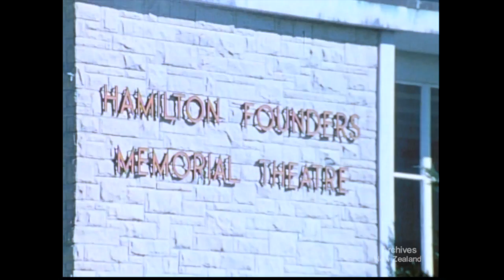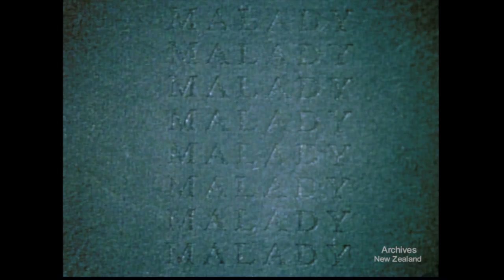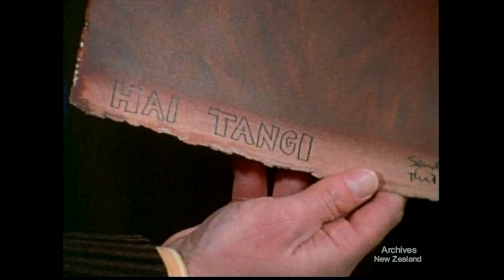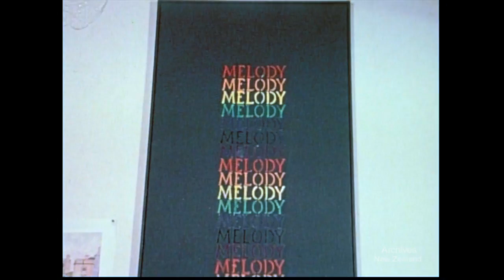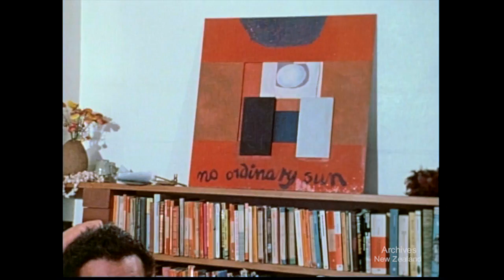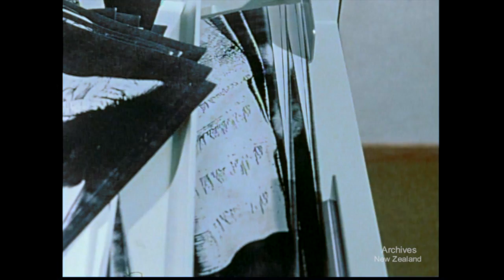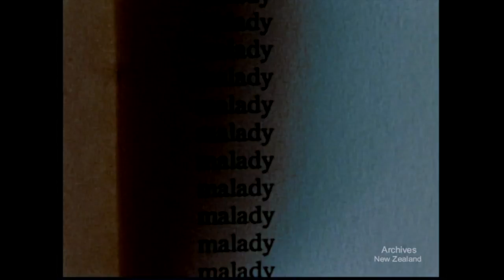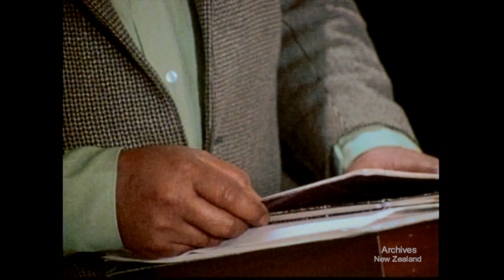Ralph Hotere (1974)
On 24 February 2013 New Zealand artist Ralph Hotere (1931 – 2013) died in Dunedin.

Hotere was born in Northland, from Te Aupouri and Te Rarawa descent, and is widely regarded as one of New Zealand's most important artists. In 1994 he was awarded an honorary doctorate from the University of Otago and in 2012 he was created a Member of the Order of New Zealand.

Hotere was known for art works with minimalism, strong political themes, and the use of unusual media such as corrugated iron and steel within the context of two-dimensional art.

He worked with poets such as Hone Tuwhare and Bill Manhire to produce several paintings, and created other works specifically for the New Zealand literary journal Landfall. Hotere also worked in collaboration with other prominent artists, notably Bill Culbert. The series known as the ‘Black Paintings’ (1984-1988) is one of his best known, and is now a major installation in the collection of Te Papa Tongarewa.

The film ‘Ralph Hotere’ was produced in 1974 by the National Film  Unit (NFU), the collection of which is held at Archives NZ. Directed by Sam Pillsbury, it centres on Hotere’s creation of a large mural commissioned for the Founder’s Theatre in Hamilton. Throughout are glimpses of Hotere’s private life and interviews with friends and fascinating shots of Hotere working (including making art by photocopying or 'xerography').

This film may contain content that is racist, sexist or otherwise offensive. The content reflects the attitudes or language of the period in which the records were created and does not reflect the views of Archives New Zealand.

 Archives reference: AAPG 22244/308 1419